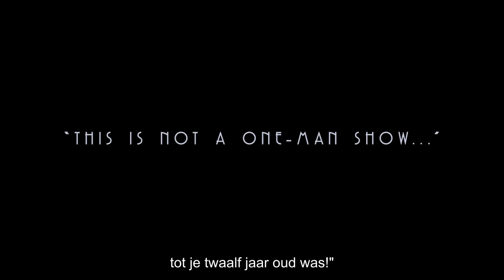Billy Crystal 700 Sundays - Trailer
Gloednieuwe HBO comedyspecial rond Billy Crystals verbluffende en bekroonde onemanshow die hij op Broadway opvoerde. Een hartverwarmend verhaal over familie en het noodlot, over lachen en liefhebben.